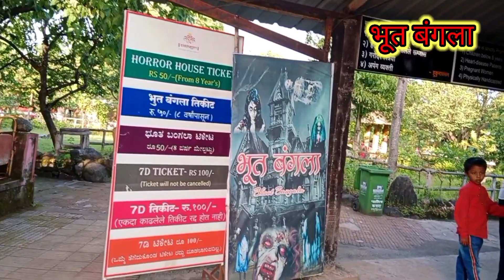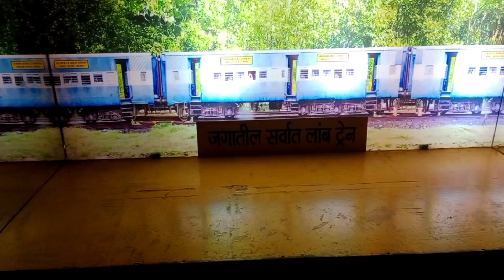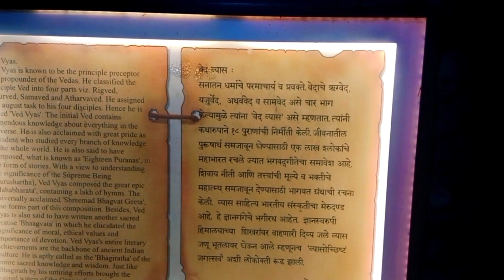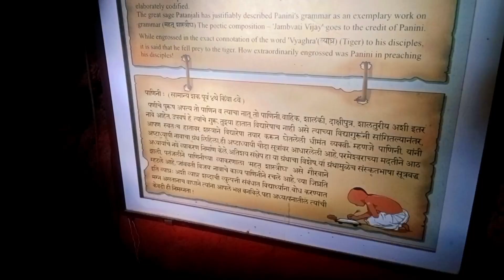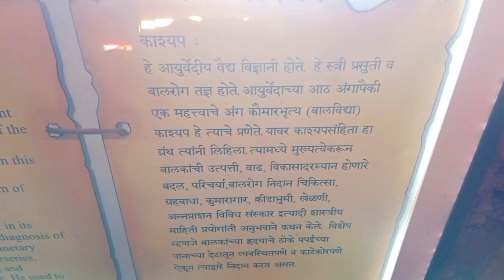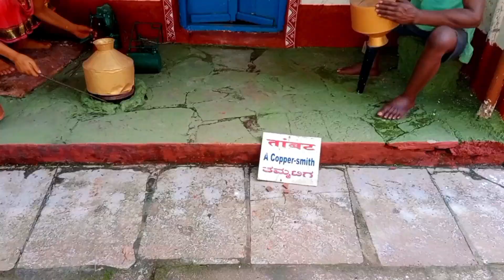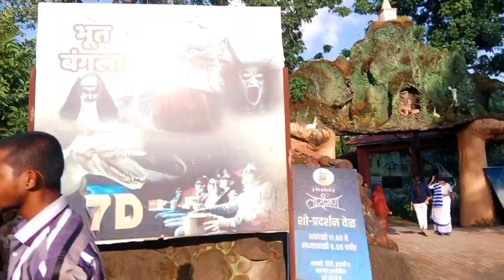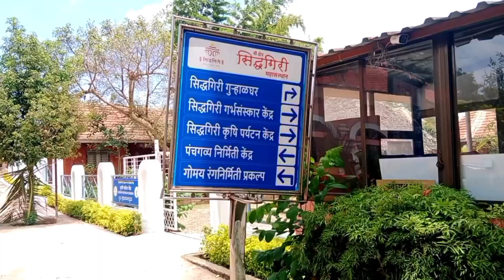कणेरी मठ | कणेरी मठ कोल्हापुर | kaneri math | kaneri math kolhapur ticket | भूत बंगला | कणेरी गोशाळा